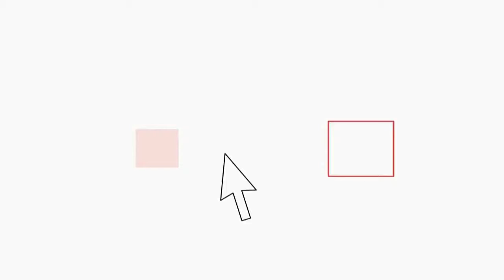Società di Artena evade 26mln di euro, sigilli a 12 immobili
Un evasione pari a 26 milioni di euro in tre anni.  Sono scattati cosi i sigililli a 12 proprietà, 9 fabbricati e 3 terreni dell'amministratore di una nota società di autotrasporti di Artena.